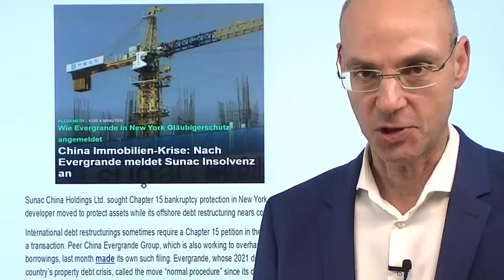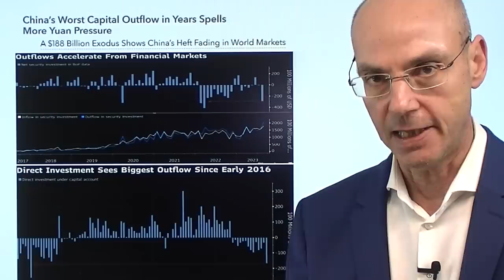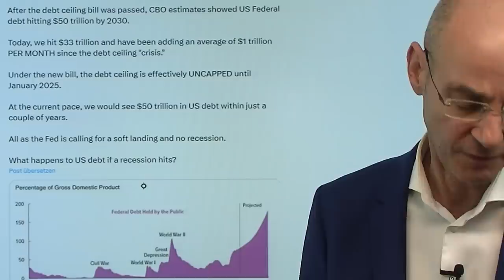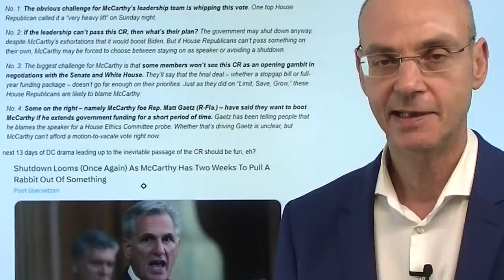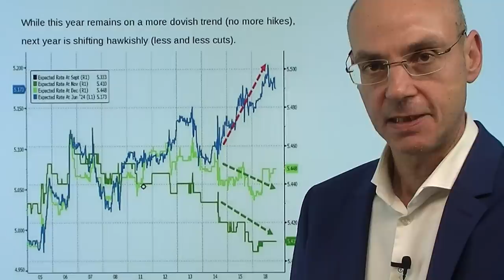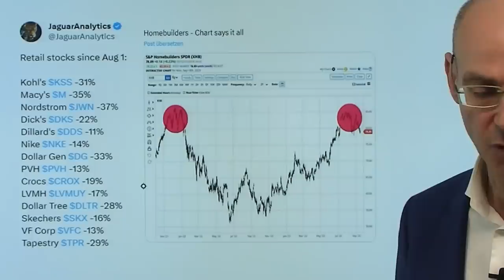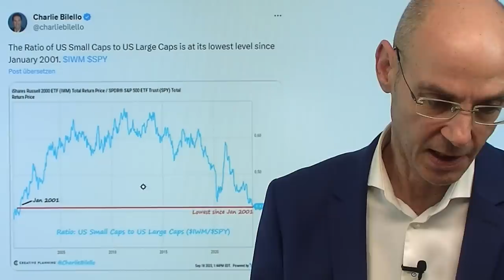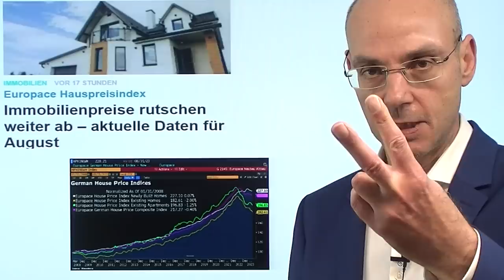China: nächste Immobilienpleite, USA: Rezession und government shutdown! Videoausblick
Hinweise aus Video:

1. China: Die Gründe für die größte Kapitalflucht seit acht Jahren

2. Immobilienpreise rutschen weiter ab – aktuelle Daten für August

Nach Evergrande meldet mit Sunac der nächste große Immobilienkonzern aus China in New York Insolvenz (Gläubigerschutz nach Chapter 15) an - und in den USA droht bald ein government shutdown mit unabsehbaren Konsequenzen (z.B. kein Geld mehr für die Ukraine). Da braut sich etwas zusammen: ein Blick auf die Charts der großen US-Indizes macht einen baldigen Ausbruch wahrscheinlich. Gestern die Aktienmärkte in den USA unter dünnstem Volumen leicht positiv vor der Fed-Sitzung am Mittwoch. Vor der Fed-Entscheidung will sich wohl kaum jemand zu weit aus dem Fenster lehnen: entscheidend wird sein, ob die US-Notenbank in den Dot Plots einen weiteren Zinsschritt signalisiert - oder nicht. Immer mehr in den Fokus rückt das Thema government shutdown in den USA ab Anfang Oktober, nachdem die Vereinigten Staaten die Marke von 33 Billion bei ihrer Staatsverschuldung überschritten haben. Und aus China flieht immer mehr Kapital..